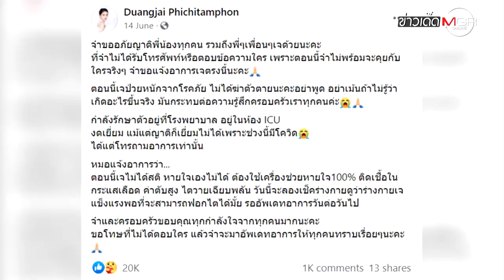อาลัย "เจ-ไพลิน พิจิตอำพล" ดาราสาวยุค 2000 ผู้ล่วงลับ : ข่าวเด็ดแมเนเจอร์